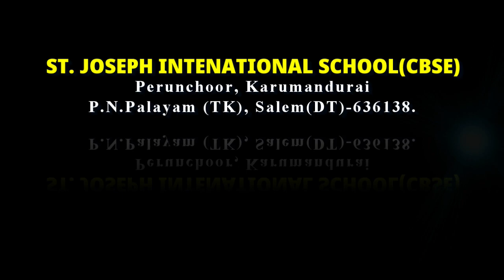SJIS Public Speaking Activity-( Nature )